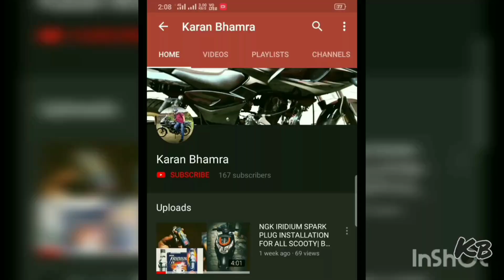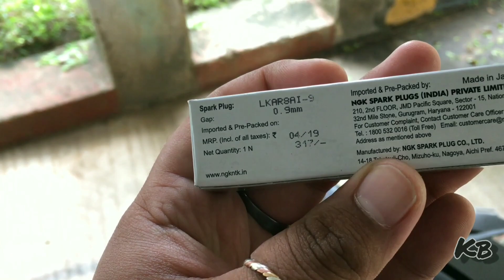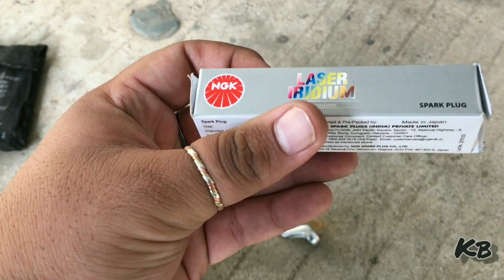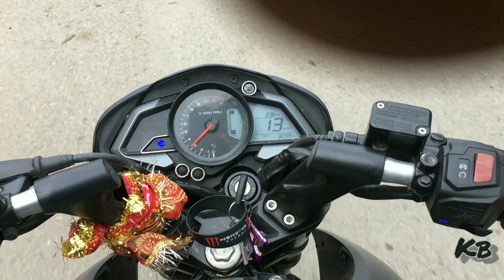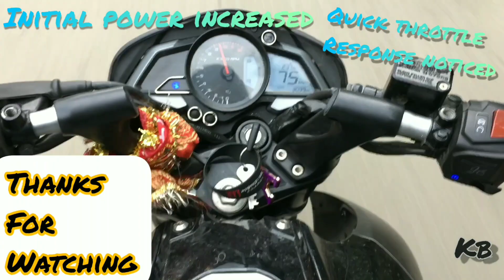Installing NGK Iridium spark plug in NS200| Quick Throttle Response| pick up, mileage Increased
Hi Guys,
in this video you will get to see that I have installed ngk iridium spark plug in my Bajaj Pulsar NS 200..
watch this video till end to know the facts about installing the spark plug..
after installing this spark plugs I got quick throttle response better pickup and also got good mileage
vibration problem also solved and quick start response also got to see.
if anyone want to increase the pickup and speed of their Pulsar ns200 or they want to solve the problem of cold start in the morning in winter season and also to increase the mileage and wants more the drive in their bike so they can install this spark plugs..

link to buy master iridium spark plug

link to buy Normal iridium spark plug